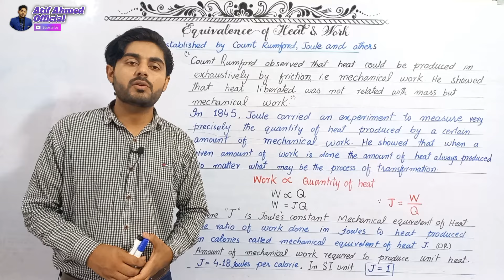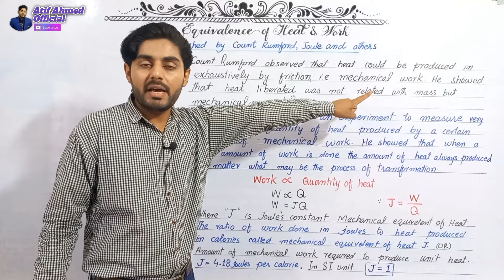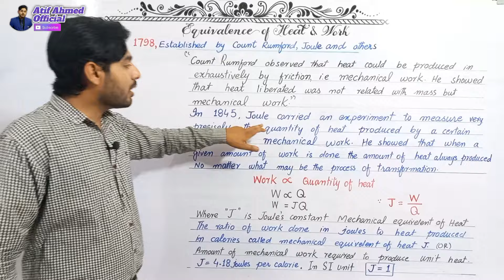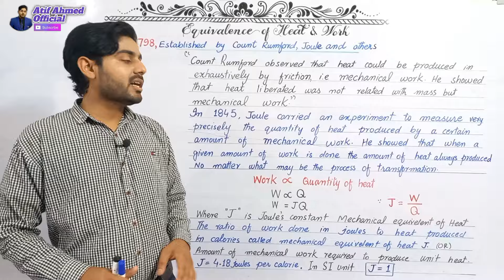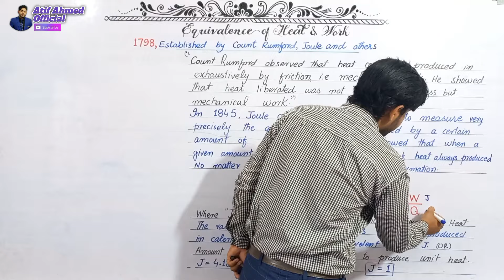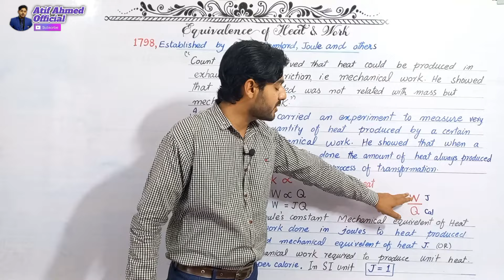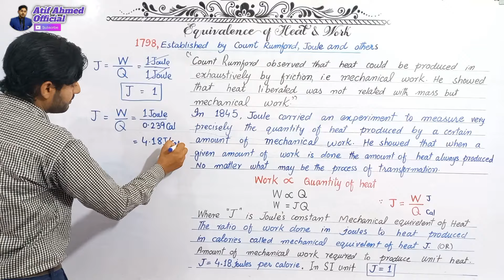equivalence of heat and work class 11 | in urdu